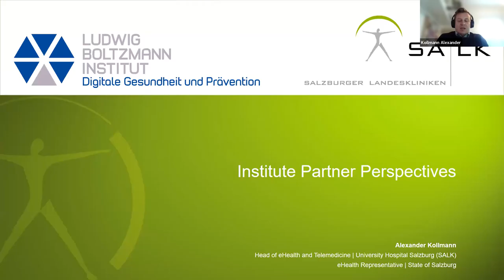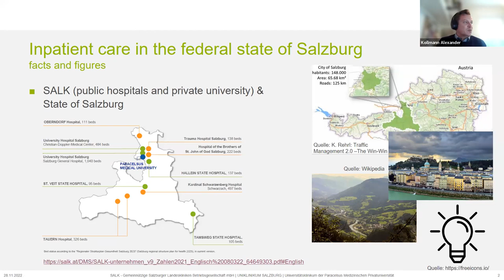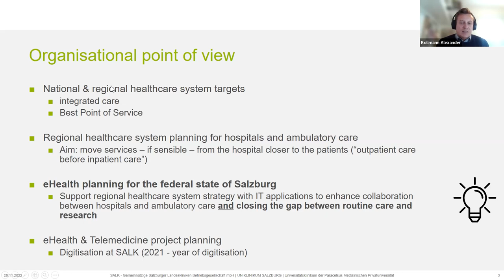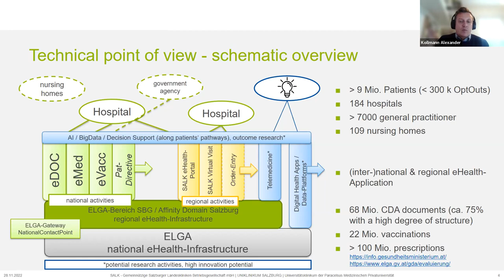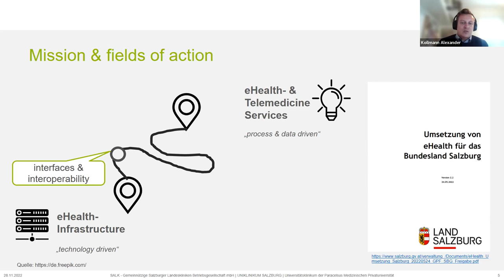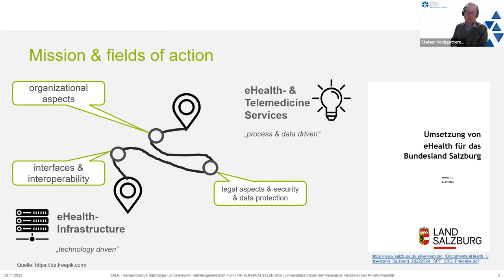Kollmann SDHPD2022 Day1 20221128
"Institute Partner Perspectives"
With:
Alexander Kollmann
Head of eHealth and Telemedicine | University Hospital Salzburg (SALK)
eHealth Representative | State of Salzburg